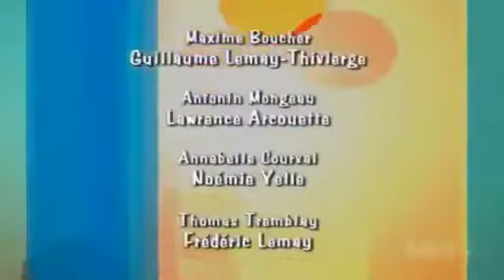ramdam saison 2 episode 77 ma mere est plus forte que ton pere